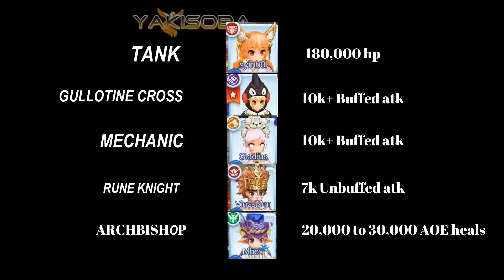Ragnarok M: Eternal Love [SEA] Oracle Hard Mode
Oracle Hard Mode on SEA with guildmates

Mystel is one of harder minibosses. Would have completed if i had double attack - at stormy knight T_T.

Ragnarok M Eternal Love OST ● Poring Scramble! (Mobile MMORPG Video Game Music Soundtrack)
Ragnarok M Eternal Love OST ● One Step Closer (Mobile MMORPG Video Game Music Soundtrack)
Ragnarok M Eternal Love OST ● Braves Come Come Come (Mobile MMORPG Video Game Music Soundtrack)
Ragnarok M Eternal Love OST ● Prontera Theme (Music Soundtrack)
Ragnarok M Eternal Love OST ● Geffen Theme (Mobile MMORPG Video Game Music Soundtrack)
Ragnarok M: Eternal Love - Endless Tower OST